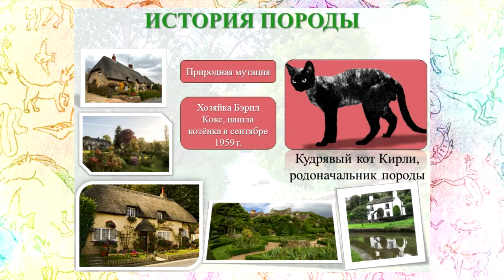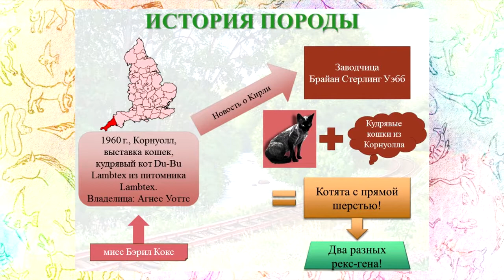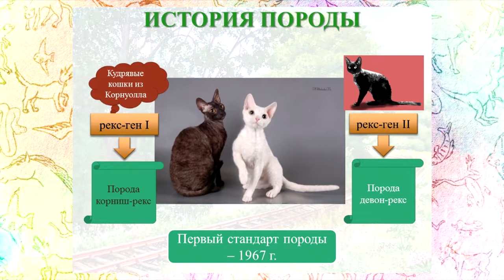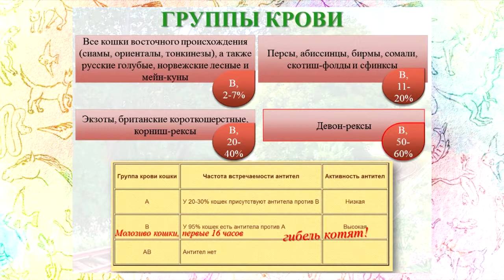Девон-рекс презентация породы фелинологом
Узнайте все о породе кошек девон-рекс: как купить котенка, питомники и цены, типы и окрасы, характер, уход, питание и здоровье по ссылке